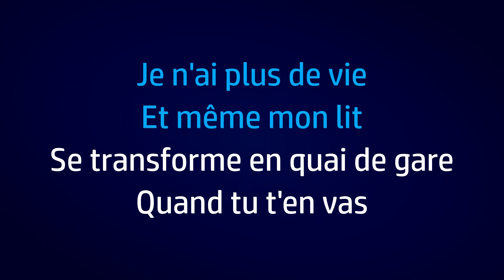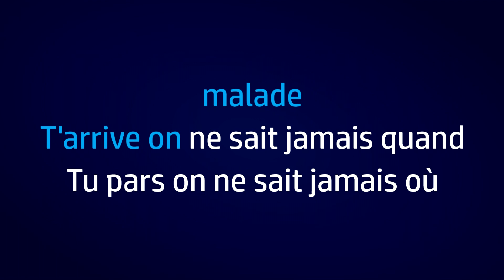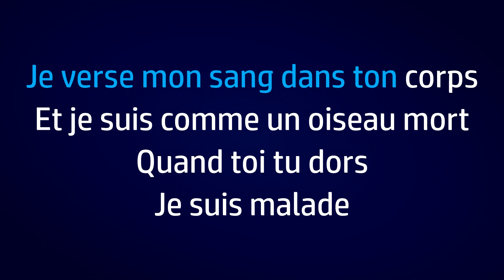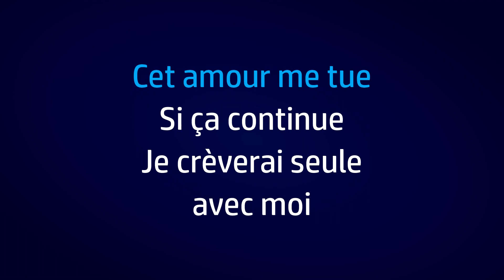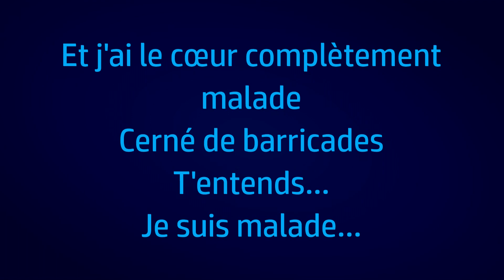Je Suis Malade (Lara Fabian) animated lyrics